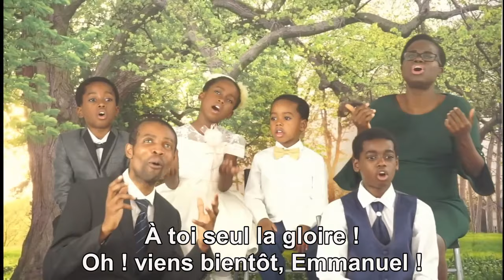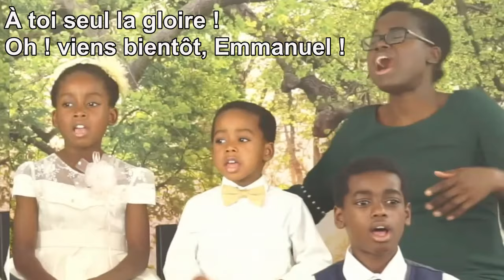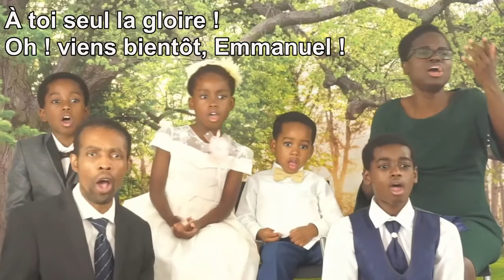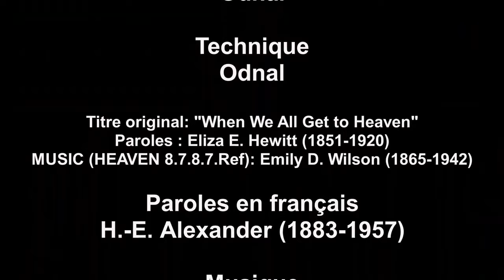Bientôt Jésus va nous prendre // Famille Honoré Victor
Un chant qui rappelle notre espérance du retour de Jésus.

Découvrez la puissante chanson "Bientôt Jésus va nous prendre" interprétée par la Famille Honoré-Victor. Cette magnifique hymne célèbre l'attente joyeuse de l'appel de Jésus pour nous prendre près de lui dans le ciel. Rejoignez-nous pour chanter avec exaltation la victoire que nous avons en Christ et l'espoir de vivre avec lui éternellement.